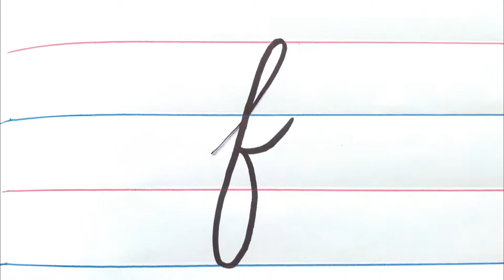Learn how to write alphabet Cursive small "f" for kids